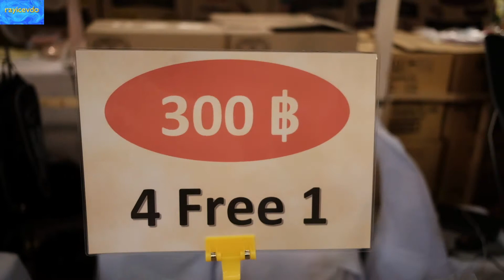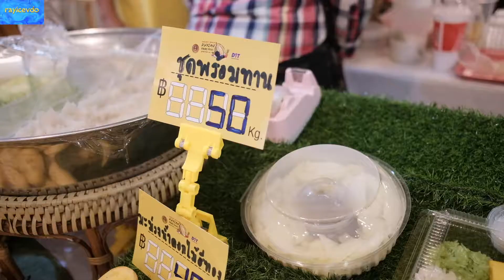Central Festival Mall Pattaya Durian Festival 2019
Central Festival Mall on Beach Road host a Durian festival in Pattaya Durian isThailand's local fruit